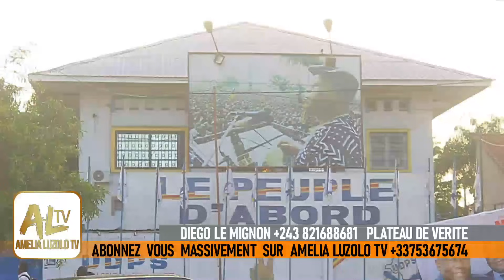ÉLECTIONS 2023 BATUMBI NDAKU YA MOÏSE KATUMBI NABA COMBATTANTS YA UDPS